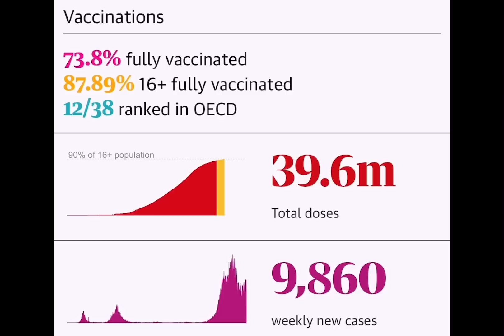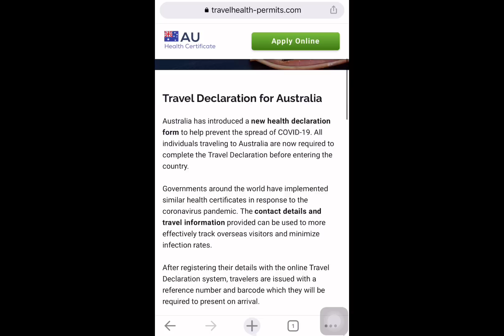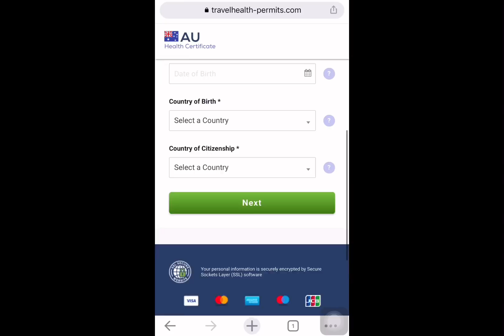Australia’s Travel Starts from 15 December|State Premiers Positive News|No Lockdowns|Latest Updates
International Students
Overseas Travels
Borders Updates
International Travel
Students In Australia
Australia Borders
Australia Travel
Students overseas
Overseas Borders News
Australia
Borders Updates
Borders Opening
Australia Students
7 News Australia
Sky News Australia
9 News Australia
7 News
Borders
Students
Overseas students
Australia Borders
Borders Australia
Australia Borders
Travel to Australia
7 News Australia Updates
Borders 2021
Australia News

Borders Update